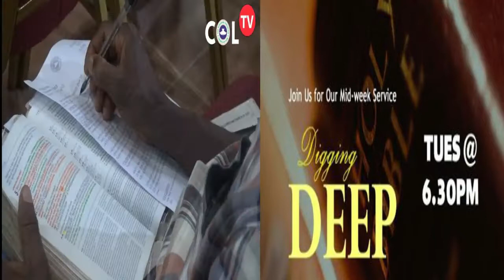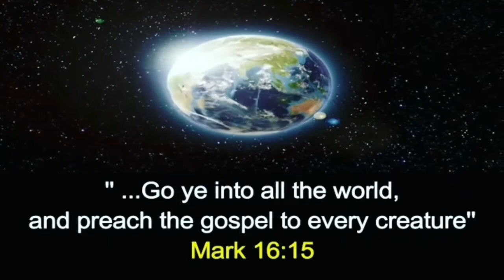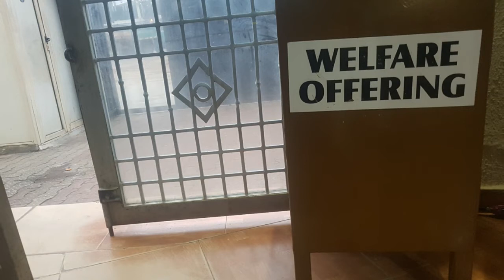Announcements for Sunday 31st of January 2021